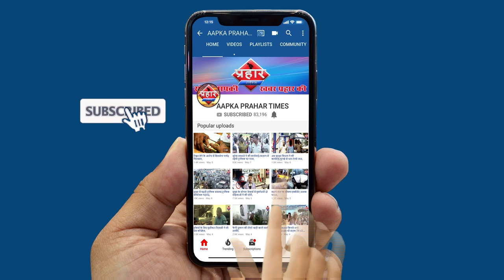दिवा में Corona Positive ठीक होकर लौटा घर लोगो ने किया स्वागत | Firoj Hashmi | Prahar Times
दिवा में कोरोना पॉज़िटिव ठीक होकर लोटा घर
घर लौटने पर किया स्वागत
इस मौके पर टी एम सी कर्मचारी भी मौजूद थे